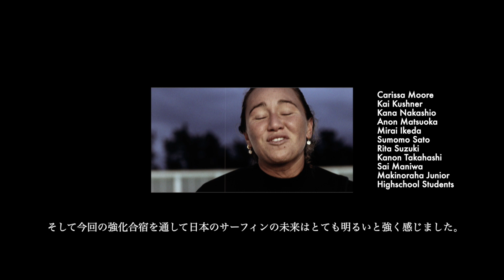【東京オリンピック金メダリスト】Carissa Mooreと日本を代表する女子プロジュニアたちによる強化合宿 at 静波サーフスタジアム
Moore Aloha × SURFING USA × MAKINOHARA CITY × NSA ISA Girls
At Shizunami Surf Studium

Carissa Moore
Kai Kushner
Kana Nakashio
Anon Matsuoka
Mirai Ikeda
Sumomo Sato
Rita Suzuki
Kanon Takahashi
Sai Maniwa
Makinoraha Junior Highschool Students